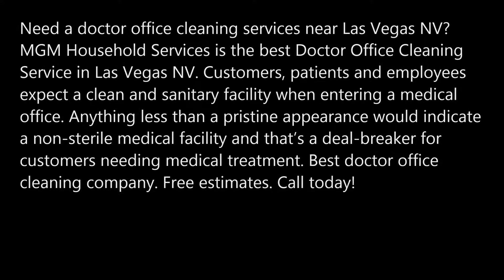Doctor Office Cleaning Service in Las Vegas NV MGM Household Services 702 530 7597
Best Doctor Office Cleaning Service in Las Vegas NV MGM Household Services 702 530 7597
Need a doctor office cleaning services near Las Vegas NV? MGM Household Services is the best Doctor Office Cleaning Service in Las Vegas NV. Customers, patients and employees expect a clean and sanitary facility when entering a medical office. Anything less than a pristine appearance would indicate a non-sterile medical facility and that’s a deal-breaker for customers needing medical treatment. Best doctor office cleaning company. Free estimates. Call today!

LAS VEGAS DOCTOR OFFICE CLEANING SERVICE
We at MGM Household Services take care of all of your doctor office cleaning requirement without bothering you during your work schedule. Our focus in medical office cleaning is two-fold:

1) Immaculate Attention to Detail: This includes often missed surfaces and areas in medical facilities such as patient weight scales, soap/hand sanitizer dispensers, the bases of equipment like IV stands, and the bases of patient chairs. The entire doctor office cleaning service staff at MGM Household Services is trained to do the little things such as move chairs and garbage cans to sweep and mop underneath them.
2) Proper Application of Disinfectants:  MGM Household Services use hospital grade disinfectants to clean floors, restrooms, and some medical rooms that require intensive cleaning. We do not use disinfectants in the office, administrative, or lobby areas because it would do more harm than good.
Further, MGM Household Services and its doctor office cleaning services offers comprehensive cleaning services to medical facilities and offices. Our staff can tailor a cleaning program according to your specific requests – if you need patient chairs dusted weekly or MRI machines disinfected daily, we have a solution that will suit your needs and budget.
Call MGM Household Services today to find out more about our professional medical cleaning services right away. Also, don’t worry about the cost, we’ll offer you the best plans.
Markets
Cardiologist, Psychiatrist, Radiologist, Orthodontist, Plastic Surgeon, Dentist, Dermatologist, Emergency Care Physician, Gynaecologist, Neurologist, Ophthalmologist, Paediatrician, Podiatrist
Service Areas
Las Vegas NV and nearby areas.
Here is a list of some of the best doctor office cleaning service benefits and advantages you get with MGM Household Services:
• Customized Cleaning Program to Suit Your Office’s Budget and Needs
• Attention to Detail Cleaning for an Impeccable Public Appearance
• Our Company Supplies All Equipment, Products and Materials
• Employees and Customers Appreciate the Exclusive Use of Safe, Green Cleaning Products
Sample Medical Office Cleaning Checklist
– Lobby/Waiting Area Cleaning
– Restroom Sanitization
– Patient Room Cleaning
– Medical Equipment/Machine Cleaning and Disinfecting
– Office/Administrative Area Cleaning
– Window Cleaning
– Floor Sweeping and Dust Mopping
– Vacuuming Hard Surface Floors, Carpets and Rugs
– Wet-Mopping Hard Surface Floors with Disinfectant Floor Solution
– Disinfecting Common Surfaces
– Garbage Collection and Removal
– Kitchen/Breakroom Cleaning
If your home in Las Vegas NV or surrounding regions and need doctor office cleaning services, rely on MGM Household Services to take in hand it for you.